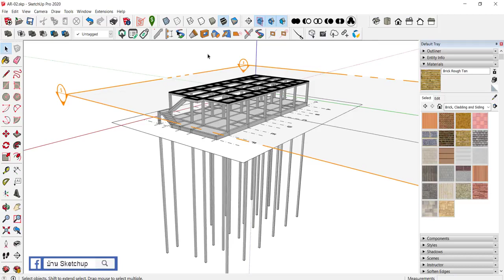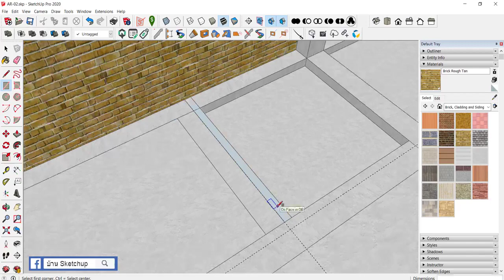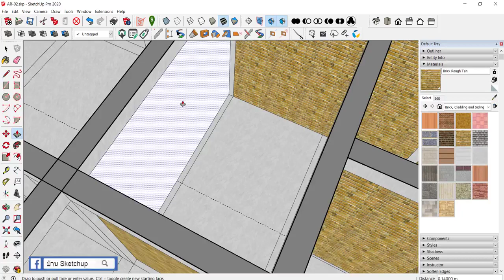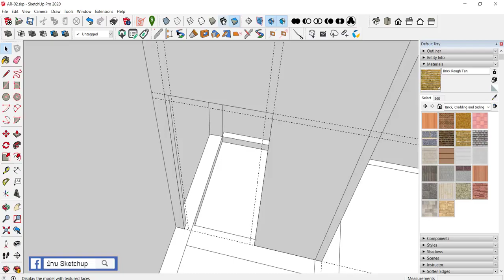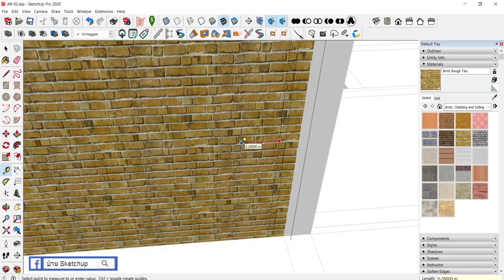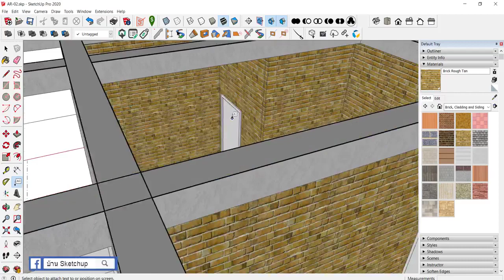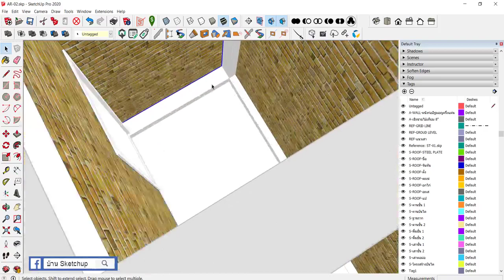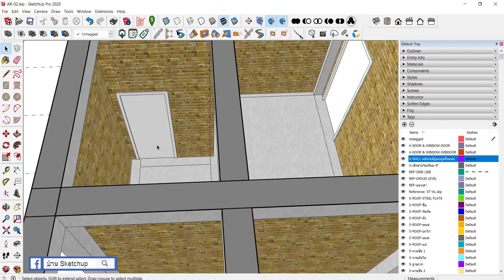วิธีการทำงาน SketchUp BIM 2020 - ตอนที่ 20 การสร้าง IFC ผนังและประตู